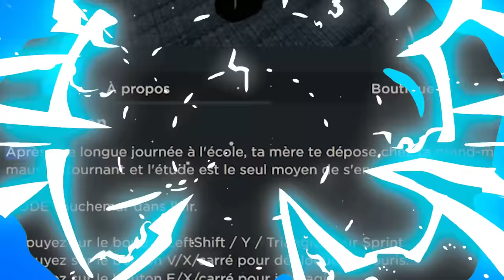Survivre à ma GRAND-MÈRE BIZARRE ET STRICTE !?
bizarre sus grand-mère [NIGHTMARE]